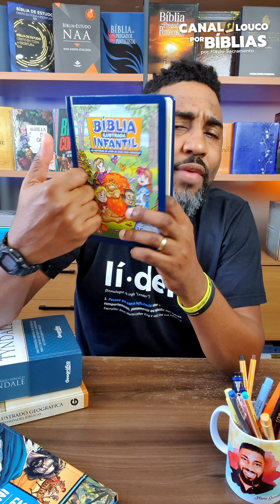👑QUAL MELHOR BÍBLIA INFANTIL PARA MEU FILHO? Bíblia Ilustrada Infantil | Flávio Sacramento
✅Curso Interpretação Bíblica: Gênesis a Apocalipse
🎯 COMPRE SUA BÍBLIA AQUI 📥
🛒​ - Bíblia Ilustrada Infantil